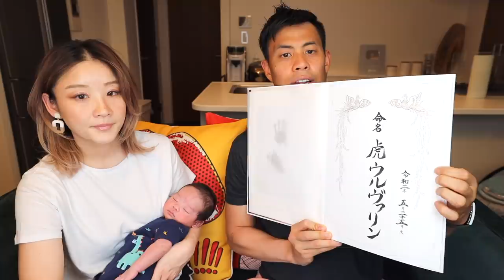Meet Our Son, Wolverine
Meet our Son, Wolverine "Wolfy", born on May 25, 2020. I wanted to give him a strong and memorable name and Wolverine came to mind.  Since he is a Japanese baby and we live in Japan, Wolverine is a bit difficult to pronounce and write in Japanese so we decided to give him a Japanese name, Taiga, which is easily pronounced in Japanese as well as English.  So his full name is Taiga Wolverine de Guzman [ 虎ウルヴァリン デグズマン ] The Japanese Kanji character for Taiga means Tiger.

If you want to see more of of Wolfy's story, start watching from the day he was born.

- Bitcoin: 1AUZW1Emio4qtRiBir3EUDey1zi3ssoRsw

___ Business ___

- Main Camera
(USA Link)

- Powered Mic
(USA Link)

- Mic
(USA Link)

- Portable TriPod
(USA Link)

- Gimbal
(USA Link)

- Drone (Original)
(USA Link)